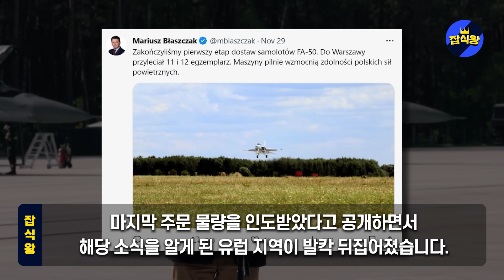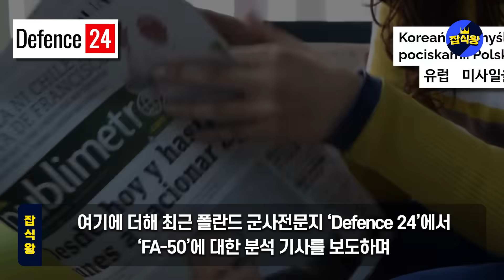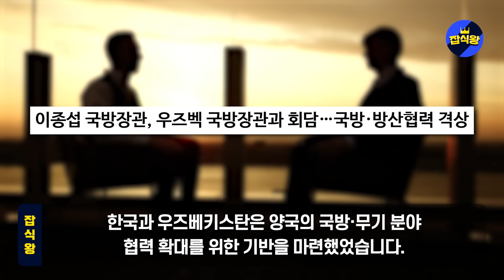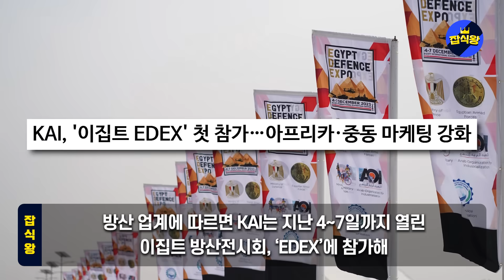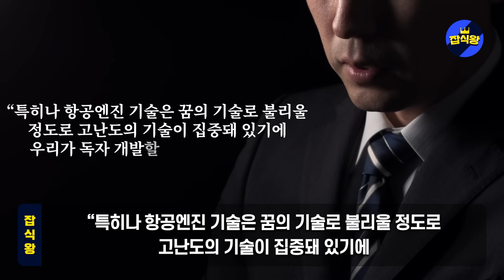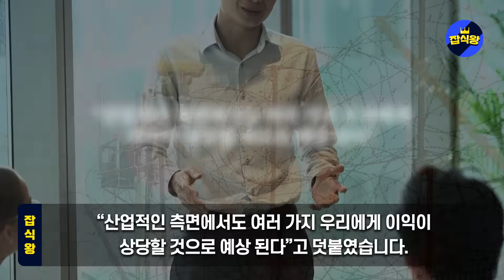“FA-50 신무장통합 몸값 대폭등” 단 5개월만에 12대 초특급 배송다목적 업글, 우즈벡 60대 수주기대